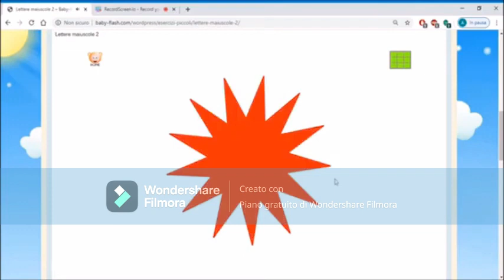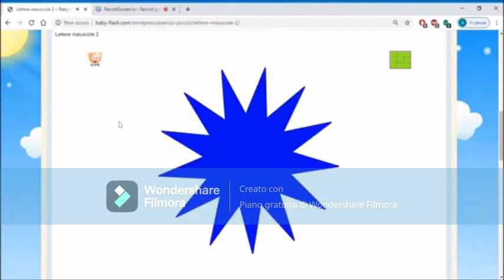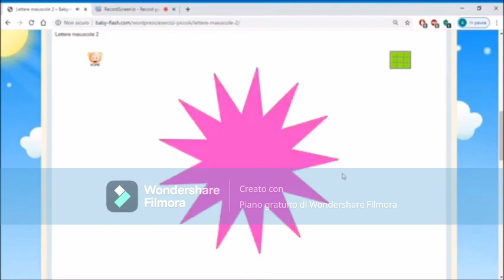musica sole X 2 minuti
x 2 minuti